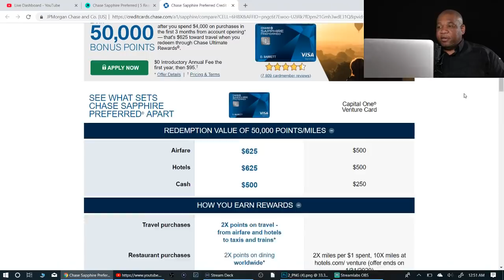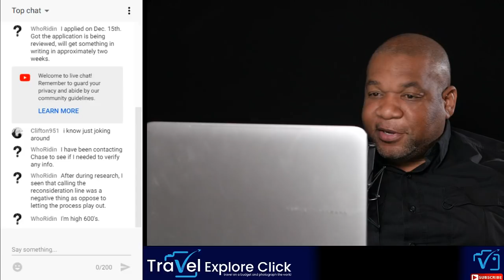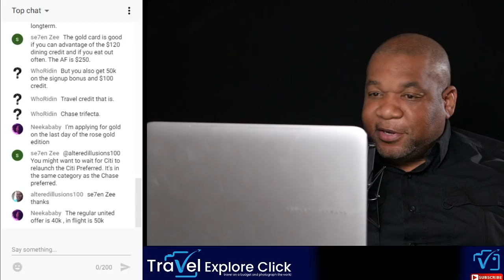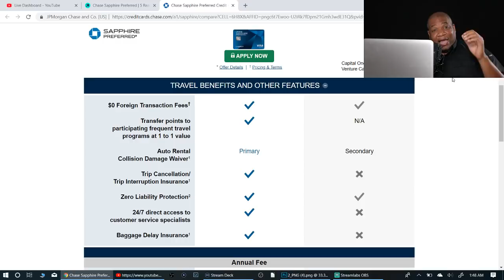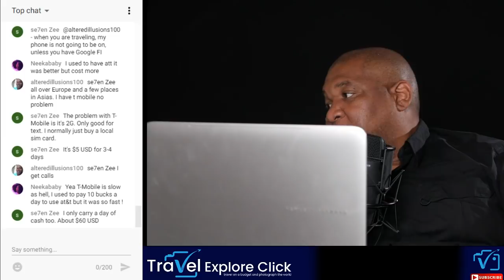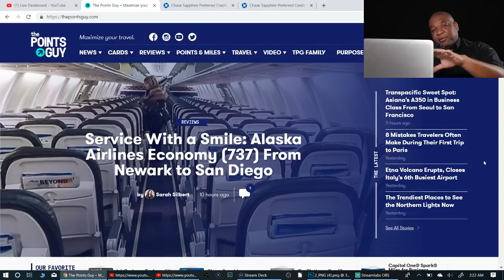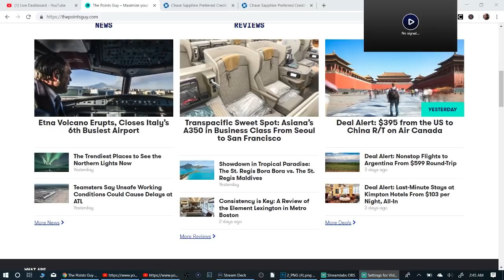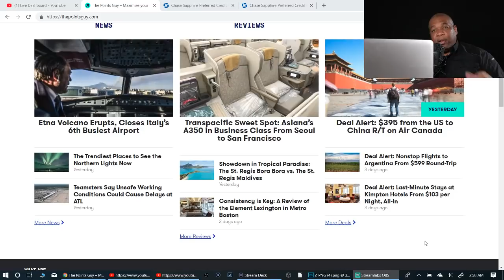Live Steam Chase Sapphire Preferred